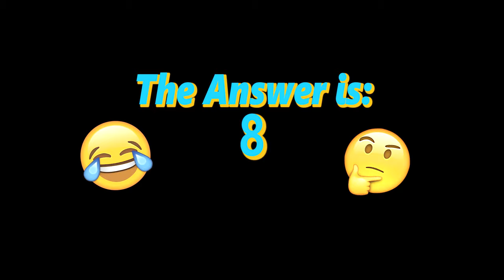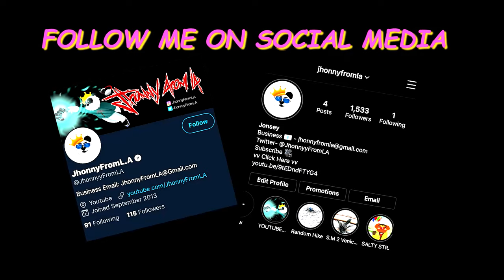BULLY.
The lack of content on Fortnite is real right now! BTW MY NAME IS NOT JALA!
Shout out to Gaspy for being part of the video. check him if you would like to (: